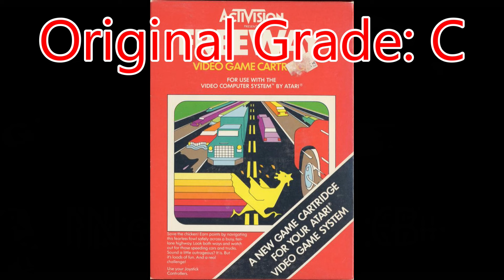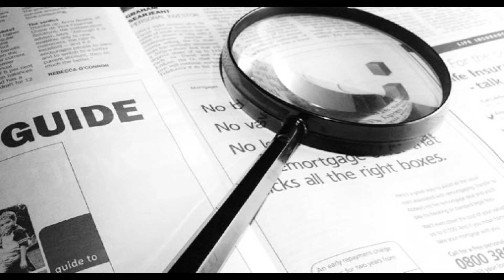Re-Evaluating 2009 Reviews Part 2 (Wild Card Wednesday - Episode 64)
Wild Card Wednesday (Episode 64)
Re-evaluating the ratings for my 2009 reviews (Part 2)